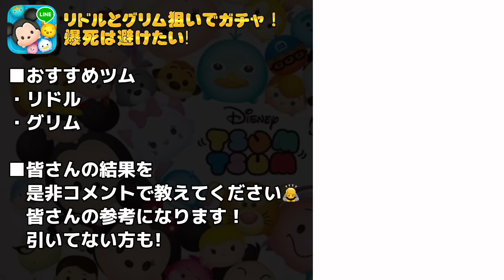【ツムツム】リドル狙いでガチャ引いたけど、、、どうなったと思う?wツイステ最新セレクトボックス